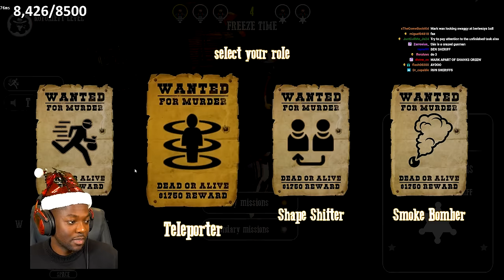THERE'S A NEW SHERIFF IN TOWN (West Hunt)